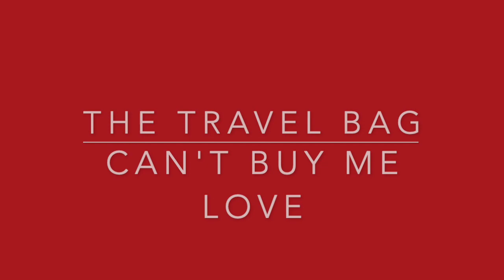Can't buy me love - The Beatles cover - The Travel Bag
E continuiamo con il thetraveljukebox dopo un pò di vacanza ... oggi è dedicato a Lorenzo❤️

We continue with thetraveljukebox after a little vacation ... today is dedicated to Lorenzo❤️

Mixing & Mastering : Claudio D'Amico
Videomaking : Jole Maddalena